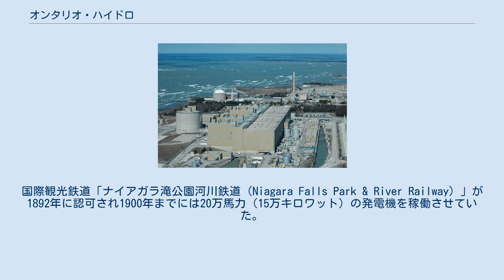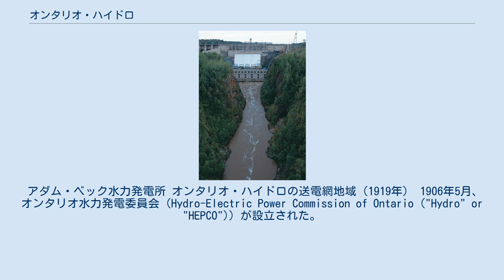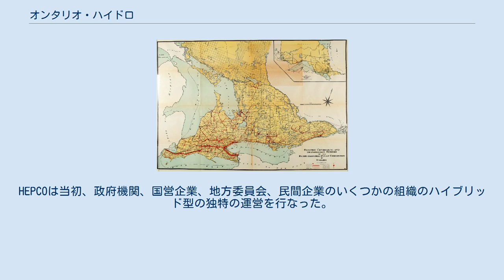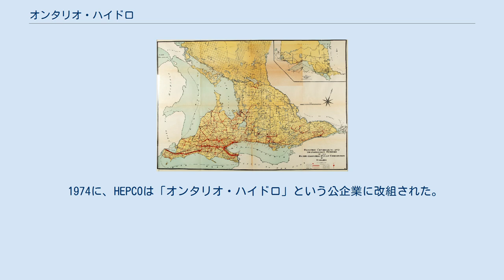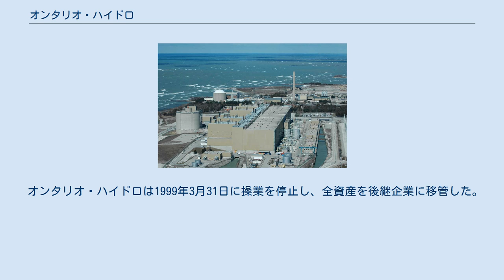オンタリオ・ハイドロ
オンタリオ・ハイドロ（英語：Ontario Hydro）はカナダ・オンタリオ州政府が所有していた電力会社である。
1906年創業の公企業で、1999年までオンタリオ州の電力を供給していた。
1999年にオンタリオ州電力政策の規制緩和により5社に分割民営化され、全発電所の所有権と運用はオンタリオ・パワー・ジェネレーションに引き継がれた。
 ナイアガラ公園委員会（Niagara Parks Commission）がニューヨーク州とオンタリオ州を結ぶ国際観光鉄道を計画した際に、1888年にナイアガラ川を活用した水力発電の構想も生まれた。
国際観光鉄道「ナイアガラ滝公園河川鉄道（Niagara Falls Park & River Railway）」が1892年に認可され1900年までには20万馬力（15万キロワット）の発電機を稼働させていた。
1899年にはこの電力を販売する会社が数社登場した。
天然資源を私的に流用しているという懸念も起こり、1902年にオンタリオ州ベルリン（現キッチナー）で非公式の評議会が開催され、オンタリオ州議会に対し地方自治体主導の電力協同会社を提案した。
当初、当時の州政府はこれを退け、1905年総選挙で敗北後に公立の電力会社設立に向け作業を開始した。
選挙時にはジェームス・ホイットニー（James Whitney）は「ナイアガラの水力発電は空気と同じようにただであるべきだ」と主張した。
 アダム・ベック水力発電所 オンタリオ・ハイドロの送電網地域（1919年） 1906年5月、オンタリオ水力発電委員会（Hydro-Electric Power Commission of Ontario ("Hydro" or "HEPCO")）が設立された。
HEPCOは当初、政府機関、国営企業、地方委員会、民間企業のいくつかの組織のハイブリッド型の独特の運営を行なった。
1907年にトロントおよび18の地方自治体での住民投票が行われ、HEPCOとの暫定的な送電協定が承認された。
1910年にナイアガラフォールズから長距離送電線によってベルリン（現キッチナー）に電力が供給された。
その後1920年代に送電網は著しく拡大していった。
 アビティビ渓谷発電所 1960年代にはHEPCOは北米で初めて超超高電圧（UHV）送電を開始した事業者となった。
1960年に計画開始し、1967年には50万ボルトで北部オンタリオの遠隔地から、トロントやオタワなどの南部オンタリオの都市部に送電を開始した。
1970年代から1980年代にかけて、現在の50万ボルト送電網を完成させた。
原子力発電開始前では、オンタリオ・ハイドロは下記の電力供給を実施していた。
 1974に、HEPCOは「オンタリオ・ハイドロ」という公企業に改組された。
オンタリオ・ハイドロはこれまでも委員会のニックネームとして呼ばれてきたもので、現在でも電力源にかかわらず「ハイドロ」が電力の代名詞となっている。
 1998年、オンタリオ州議会はエネルギー競争法（1998年）を可決した。
この法律は電力供給に市場原理を導入するもので、オンタリオ・ハイドロを民営化し５社に分割する内容であった。
5社は下記の通り。
 オンタリオ・パワー・ジェネレーションとハイドロ・ワンは公企業ではなく私企業として運営する意図があった。
 オンタリオ・ハイドロは1999年3月31日に操業を停止し、全資産を後継企業に移管した。